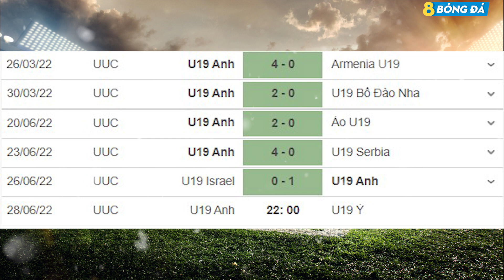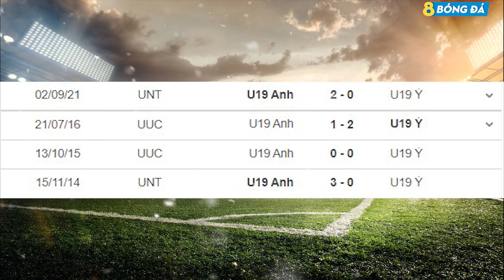SOI KÈO, NHẬN ĐỊNH BÓNG ĐÁ HÔM NAY U19 ANH VS U19 ITALIA 22h00, 28/06/2021 - GIẢI U19 CHÂU ÂU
8BONGTV.COM cập nhật tỷ lệ cá cược, tip, soi kèo bóng đá, nhận định trận đấu, nhận định tỉ số bóng đá hôm nay, dự đoán tỉ số, nhận định tỷ số, soi kèo cá cược, dự đoán tỷ số, soi kèo nhà cái, soi kèo nhà cái hôm nay, SOI KÈO, NHẬN ĐỊNH BÓNG ĐÁ HÔM NAY U19 ANH VS U19 ITALIA 22h00, 28/06/2021 - GIẢI U19 CHÂU ÂU

KÊNH YOUTUBE CHÍNH THỨC CỦA 8BONGTV.COM